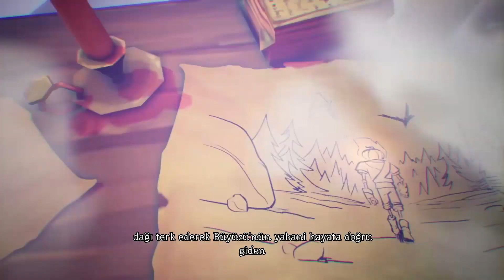Pumpkin Jack Bölüm 2 Aşırı Büyük Maket Bıçağı :D